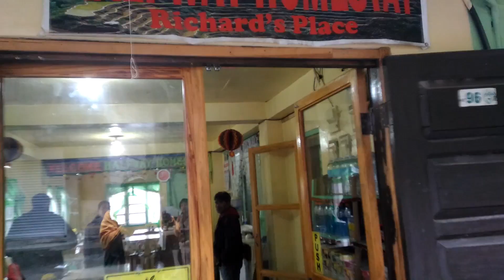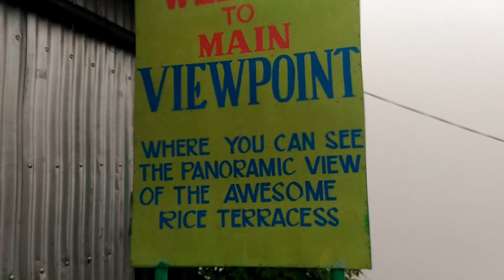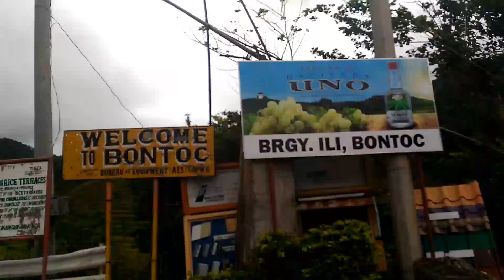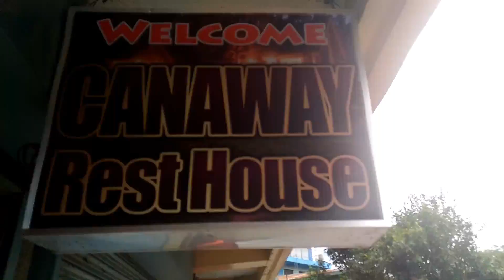Manila to Sagada 2017 (Day 0-1)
From bus station to Banaue to Bontoc to Sagada